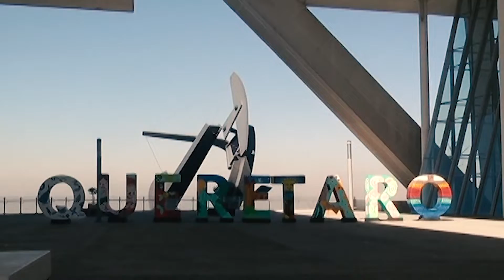REGRESA CUMBRE DE NEGOCIOS